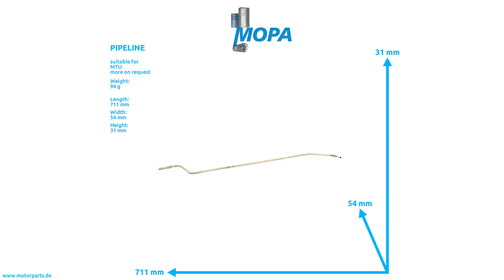5811759045 - MOPA PIPELINE suitable for MTU engines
Like here PIPELINE with the comparison number 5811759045 suitable for MTU engines.

0:00 Intro
0:08 360 View
0:28 Suitable engines, detail and dimensions
0:38 Outro
0:45 Contact us!